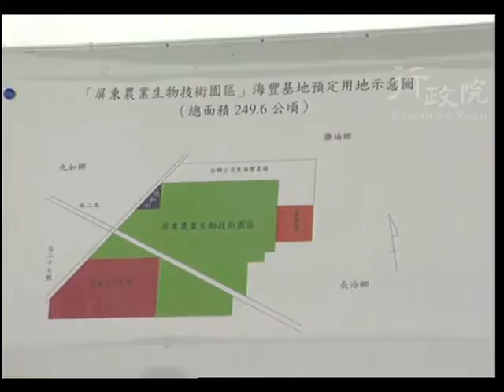2003年08月08日游錫堃院長參訪屏東農生技園區預定地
2003年08月08日游錫堃院長參訪屏東農生技園區預定地